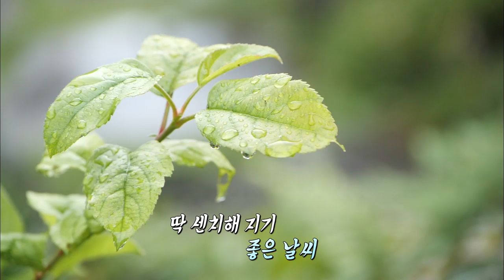제주시 아라동 맛집_불고기바게트(제대가는길)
제대가는길

주소 : 제주 제주시 제주대학로 75-1
      (지번) 아리1동 358-6
영업시간 : 매일 10:00 - 22:00
*명절 당일 휴무*